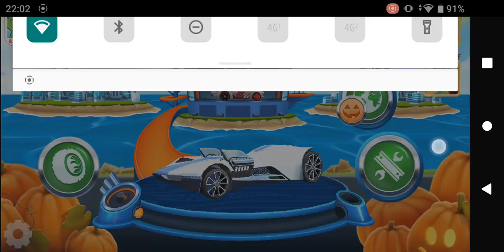Hot Wheels Unlimited Dawgzilla Unlocked